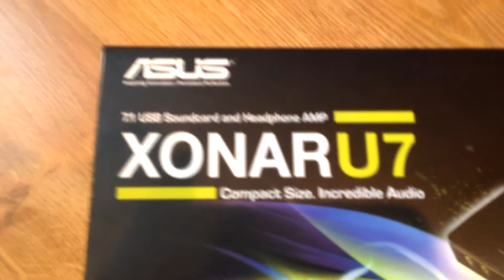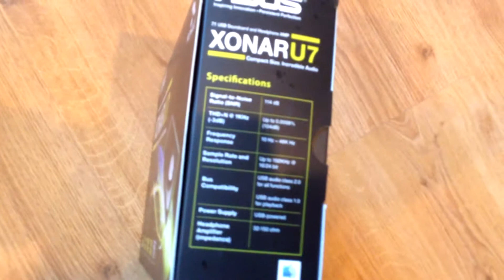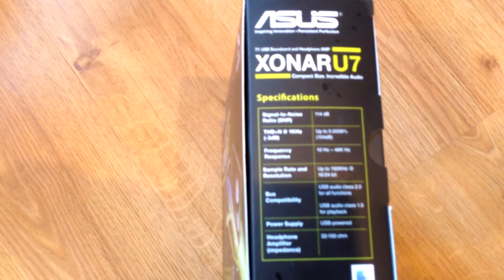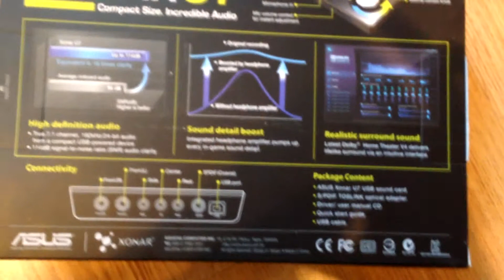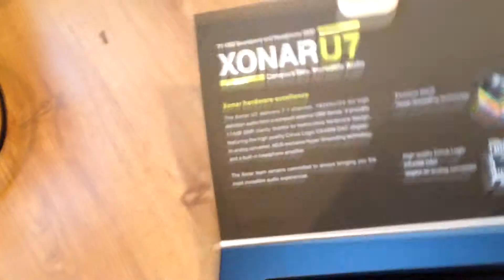ASUS XONAR U7 - Prezentacja by Sebek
Witajcie!
Dzisiaj chciał bym wam zaprezentować zewnętrzną kartę muzyczną na USB. XONAR U7 młodszy brat stacjonarnych XONAR'ów ze stajni ASUS'a jeśli chcecie się dowiedzieć więcej zapraszam do oglądania!